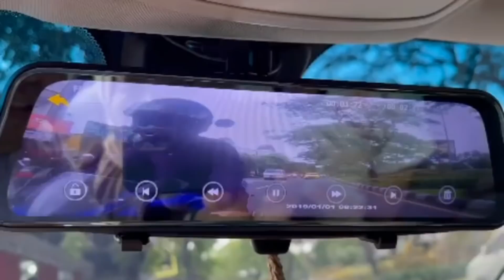Dash Cam Owners Indonesia #261 November 2021